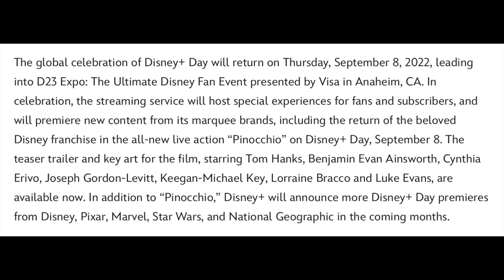Disney+ Day 2022 Lineup | Pinocchio, Cars on the Road, Thor: Love and Thunder and more!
Disney+ Day will be held this year on September 8th (the day before the D23 Expo).  The lineup includes Cars on the Road, Dancing with the Stars: The Pros Most Memorable Dances, Epic Adventures with Bertie Gregory, Frozen Sing-Along, Frozen 2 Sing-Along, Growing Up, She-Hulk (Episode 4), Thor: Love and Thunder, Marvel Studios' Assembled: The Making of Thor Love and Thunder, Obi-Wan Kenobi: A Jedi's Return, Pinocchio, Remembering, Welcome to the Club (a new short from the Simpsons), Tierra Incognita and more!  Watch this video for all of the details!